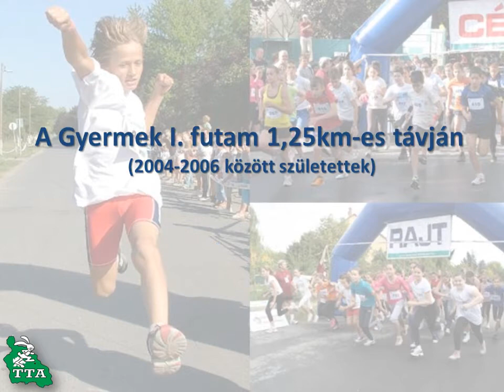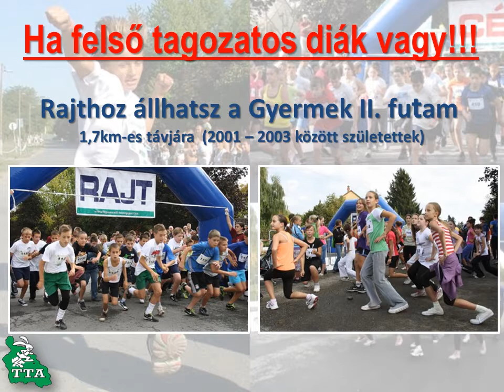11 Szecsői Futónap intro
A minden év szeptember utolsó vasárnapján megrendezésre kerülő Szecsői Futónap bemutatkozó videója.